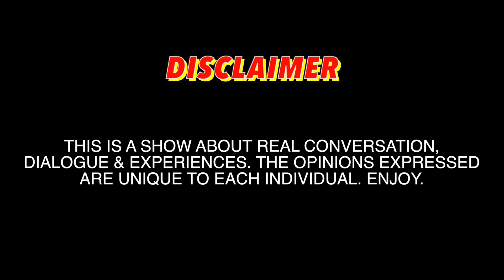CupsNConvos Episode 08: Relationship Labels, Posting in Relationships, Drinks for Friends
-What's it called when someone doesn't want a label on a situation but doesn't want you dating other people?
-Why do women post certain things and are in relationships?
-What does a girl have to do for you to stop talking to her?
-Does a guy have to buy you and all your friends drinks if he approaches you at the bar?

This is a conversation based show. Guys n Girls discussing topics In everyday life.

WE DO IT FOR THE CULTURE. Feel free to join in the conversation in the comments most of all ENJOY!

Castmates:
 Ladies: @DesireeVanessaa @Taylorinna @Itsherasme
Guys: @Lekurokami @N_hill10 @Shabazzgjenkins

Production: @Trakformaz (IG)